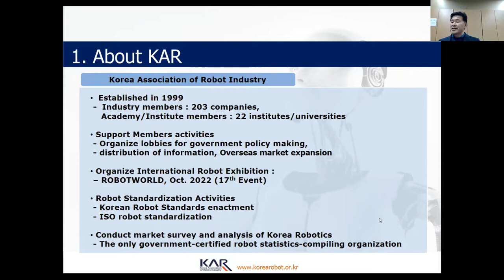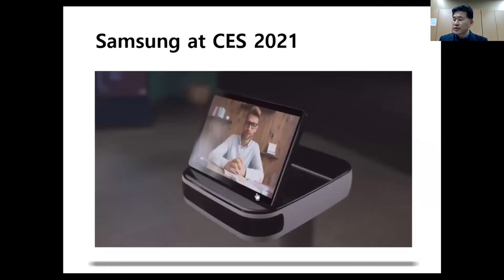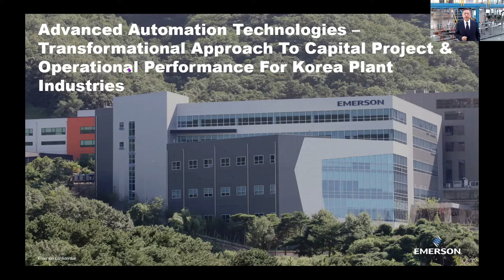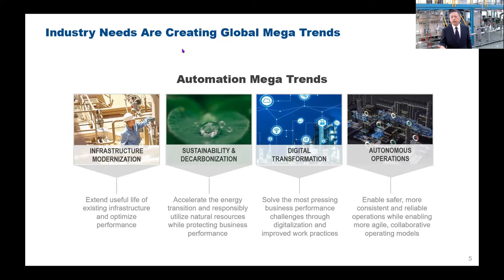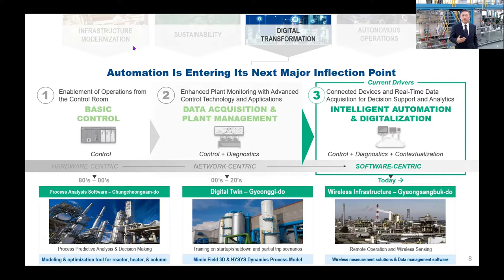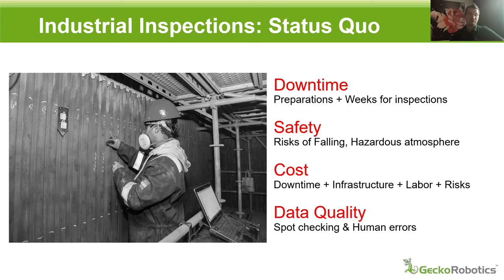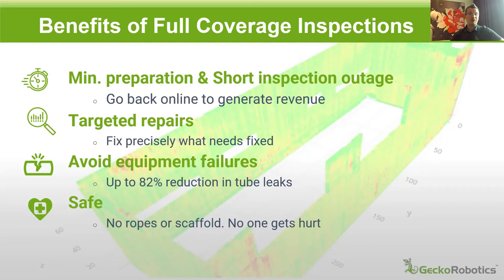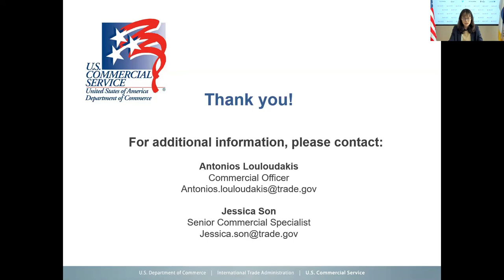AMCHAM Korea [Webinar] AMCHAM-U.S. Embassy Webinar: Smart Technologies in Robotics and Automation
November 19, 2021 – The American Chamber of Commerce in Korea (AMCHAM) hosted a webinar with the U.S. Embassy on the topic of "Smart Technologies in Robotics and Automation", featuring officials from the U.S. Embassy Seoul, Korea Association of Robot Industry, Emerson Automation Solution, and Gecko Robotics.

This webinar focused on South Korea’s development of robotic technologies and automation systems. Korea is currently focusing on Industry 4.0 to cultivate high value future growth sectors including the integration of hi-tech smart robots and automation to ensure global competitiveness. This competitiveness will allow many end users to perform tasks in more efficiently, solve new challenges, and secure global supply chains.

Please join this recorded session to acknowledge the latest trends, business development cases, and market opportunities in the highly competitive emerging fields of transformational smart technologies in robotics and automation.

*Please note that AMCHAM's live webinar session delivers a better viewing experience than recordings